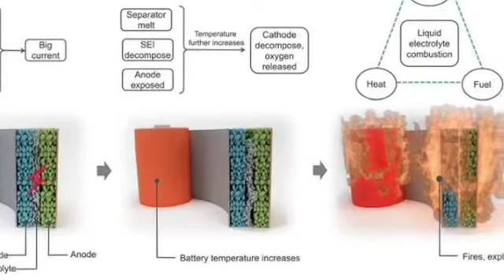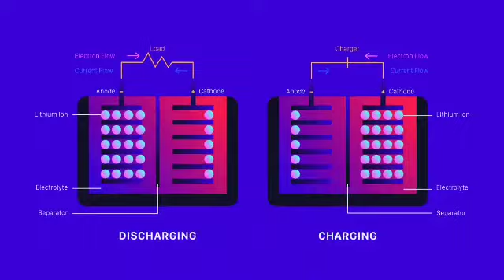Fired House He put the laptop charging .. but it burned out .. this is the mistake made! 💥💥 Telugu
He put the laptop charging .. but it burned out .. this is the mistake made!